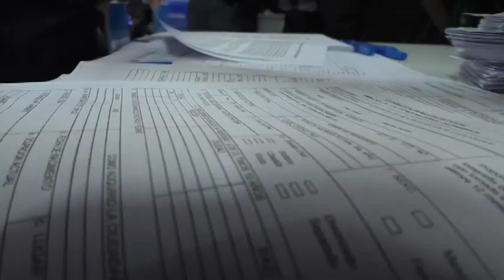Invitan a Feria de Empleo en Jalapa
El jueves 29 de noviembre, en el salón de usos múltiples de la cabecera departamental de Jalapa, el Ministerio de Trabajo (Mintrab) pondrá a disposición de los interesados la última Feria de Empleo del año, la cual iniciará a las 9:00.

Gabriel Aguilera, titular del Mintrab, precisó que en este evento participarán 20 empresas, con el fin de suplir 500 vacantes.

    “Tendremos la presencia de pequeñas y medianas empresas de la región, para fomentar el emprendimiento y autoempleo”, comentó el ministro de Trabajo.

Por lo tanto, no olvide llevar su hoja de vida, fotocopia de Documento Personal de Identificación -DPI-, constancia de estudios, cartas de recomendación, Número de Identificación Tributaria -NIT- y constancias laborales (en caso de tener experiencia laboral), recordó el funcionario.